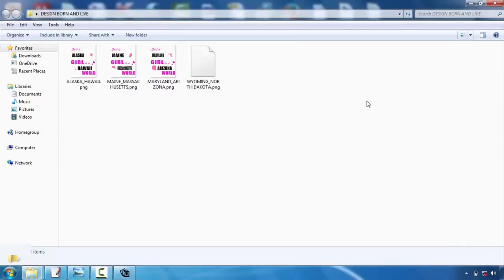Download Free Tshirt Design Software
Speak to your selected display publishing business initially. This will conserve you a lot of migraines over time. Although a lot of our t-shirt style suggestions are applicable to all display printing business, some business have certain choices or restrictions. For instance, here at Bigfish Screenprinting we ask that electronic files have typefaces converted to courses or describes and also we just support the complying with documents styles:. ai,. eps,. pdf,. jpg, and.tiff. If you want to learn more regarding our art standards, please go here.  Consider restricting the colors in your layout. If you have an unlimited spending plan, this tip will not put on you, yet many amateurs designing t-shirts are aiming to maintain their expenses down. Among the most effective means to do this is to limit your shade choices. As a result of the way screen printing works, each color in your design will require the production of a new movie positive, as well as each film favorable needs a brand-new display. As you may imagine, all these movie positives as well as screens can actually amp up the cost. So if you're aiming to be thrifty, restrict your layout to 1-3 shades.    Pick your colors very carefully. Communication is generally the primary need to develop a screen-printed t-shirt, so it is essential to truly evaluate your shades. If you're printing on a white tee, as an example, don't produce a pale yellow design that will struggle to be seen. Comparison is crucial, however using colors that enhance each other is additionally essential. This is an extremely aesthetic pointer, so if you don't have a good eye for color, ask a close friend that provides for aid.   Keep it easy. If it's your very first time making a tee, maintain your layout fairly basic. Simplicity is stylish as well as will certainly interact your message clearly as well as succinctly. A few of the best layouts are the most basic. Plus, made complex images as well as subtle details are much tougher to print as well as may not end up as you had actually wished.   Produce a mock-up. A mock-up is crucial to the development of a gorgeous tee shirt. After you have actually produced your design, print it out and also hold it as much as a t-shirt. You could have to publish it out in several various dimensions, specifically if you're debating whether to position it on one side of the breast or hip. However the major objective right here needs to be to check out the scale of your design. Does it work with a tee? If somebody holds it up on their upper body and stands several feet far from you, can you still reviewed the words as well as construct the pictures? Figure out what jobs and also exactly what does not work now, prior to you go through the printing process.  Fresh published tees are not offered our door by storks, sadly. They are made by day-to-day individuals with a suggestion and also a goal. So if this is your first time making a tee, do not be too intimidated. Lots of beginners have tackled the same task and achieved a beautiful outcome. To assist you in your mission, we have actually produced a list of fundamental t-shirt design tips. They aren't magic but they will certainly help you push forward with your design and prevent amateur blunders.  Request help. If you're having difficulty, collaborate with the designers at the screen printing business. They could assist you transform your rough sketches right into an engaging, appealing style. They could additionally supply support when you're picking colors and use added tee style ideas.